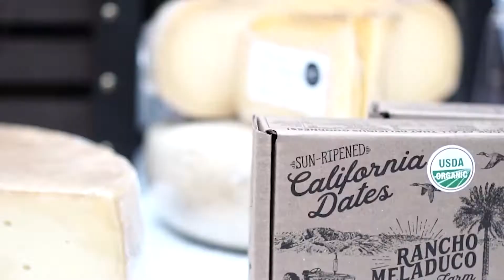Who is Shalini? | Luxury Property Specialist | Top 1% of SF Realtors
From helping people in the medical devices industry to helping people find their dream home; it's all about building relationships. The real estate industry found me and at that point - I found my calling!🙌

📲DM me if you need a strong advocate and partner who has your best interests and will take you to the finish line with ease!